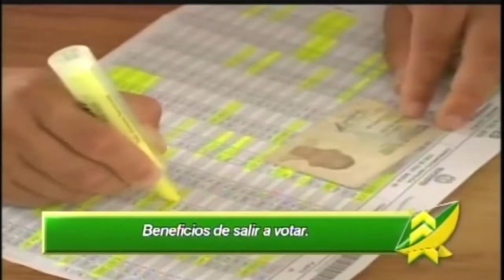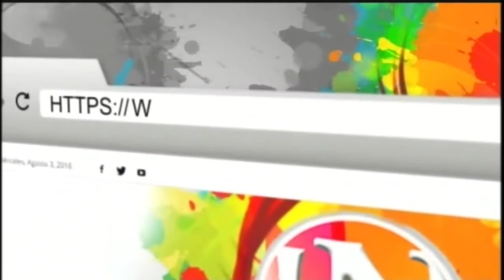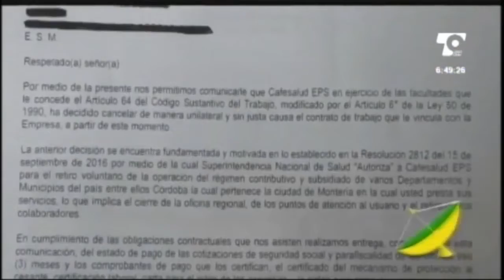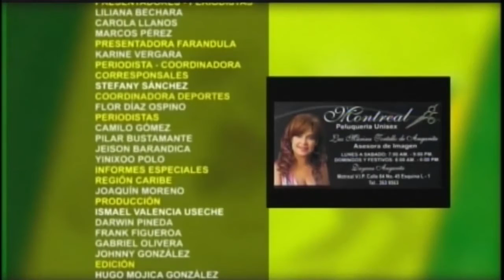LAS NOTICIAS 630 DE TELECARIBE EMISIÓN SEPTIEMBRE 29 DE 2016